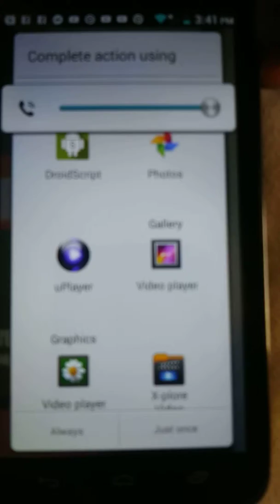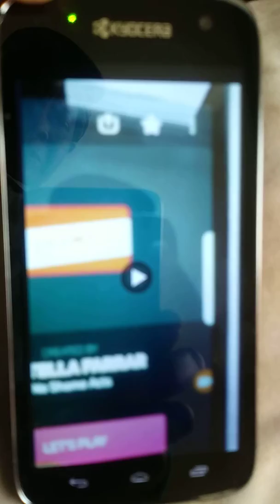Super Pads song Shame By Fontella Farrar